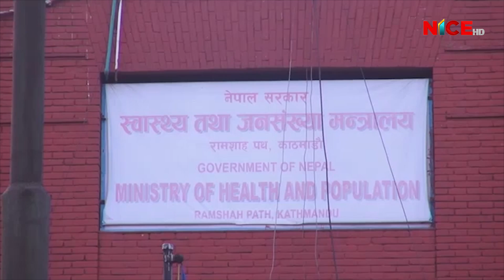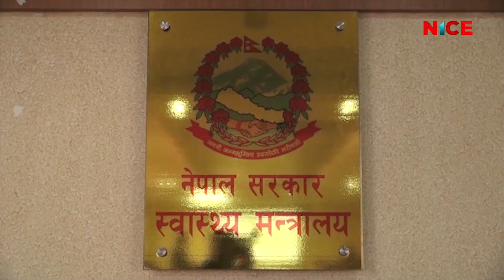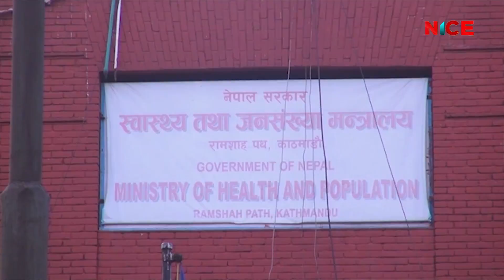भारतबाट आएका तीन जना मुस्लिममा कारोना संक्रमण देखियो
NICE Samachar | नाइस समाचार | NICE News | NICE TV HD

Prime News Daily @ 9:00 AM / 2:00 PM / 8:00 PM
Nice News Update @ 11:00 AM / 1:00 PM / 3:00 PM / 5:00 PM
News Chief: Yuba Gaha Magar / Chandra Dhami
News Readers: MD Magar, Aarati Panta, Shyam Rana, Priyanka Bhandari & Deepa Ale

NICE Television HD
A Satellite Television Station
Nepal's 2nd HD Television
Anamnagar 29, Kathmandu, Nepal
Corporate: Bag Bazar 28, Kathmandu, Nepal